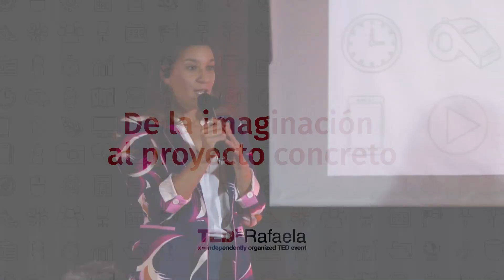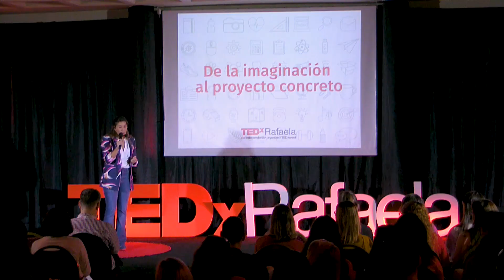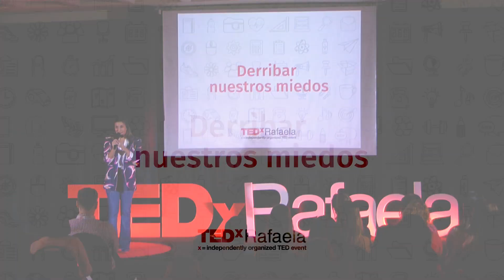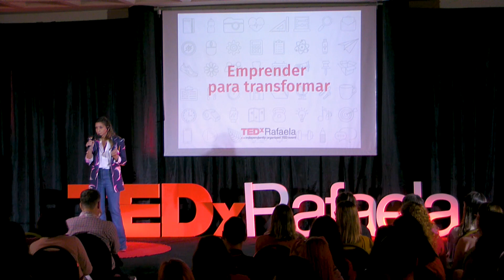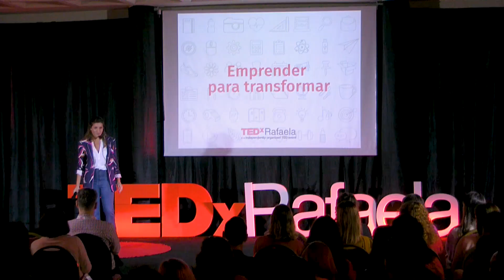Saltar al vacío | Tatiana Santori | TEDxRafaela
Enfrentar los miedos al momento de emprender es el primer paso hacia la acción. Para ir por nuestros sueños, debemos abandonar la seguridad y el confort, y tomar riesgos. Así fue el camino de Tatiana, que dio los primeros pasitos para concretar su sueño: la escuela de circo. Allí, los chicos aprenden a enfrentar los miedos realizando piruetas en altura, así como también asimilan el valor del esfuerzo propio y del trabajo en equipo para lograr los resultados. Libre e inquieta. Le gusta volar, tanto física como mentalmente.
Desde hace 5 años enseña a que otros se animen a las alturas. Cree en el Circo como una poderosa herramienta de transformación social.
Emprendedora por decisión. Se dedica, además, a la Comunicación y a la escritura. This talk was given at a TEDx event using the TED conference format but independently organized by a local community.